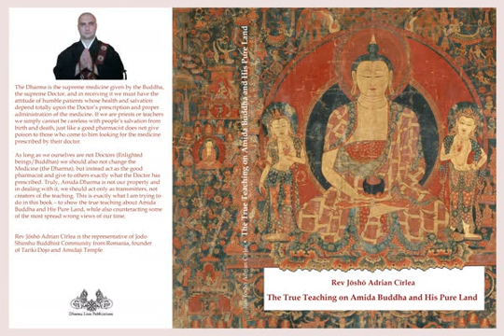A collection of passages on the true meaning of birth in the Pure Land of Amida Buddha (part 4)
The Dharma is the supreme medicine given by the Buddha, the supreme Doctor, and in receiving it we must have the attitude of humble patients whose health and salvation depend totally upon the Doctor’s prescription and proper administration of the medicine. If we are priests or teachers we simply cannot be careless with people’s salvation from birth and death, just like a good pharmacist does not give poison to those who come to him looking for the medicine prescribed by their doctor.
As long as we ourselves are not Doctors (Enlighted beings/Buddhas) we should also not change the Medicine (the Dharma), but instead act as the good pharmacist and give to others exactly what the Doctor has prescribed. Truly, Amida Dharma is not our property and in dealing with it, we should act only as transmitters, not creators of the teaching. This is exactly what I am trying to do in this book – to show the true teaching about Amida Buddha and His Pure Land, while also counteracting some of the most spread wrong views of our time.

The audio version of this book is the work of my Dharma friend Gansen John Welch from Australia, to whom I am very grateful.

Note:
Many of the footnotes are not included in the audio version because they are too many, but you can read them in the online (pdf) or printed version.